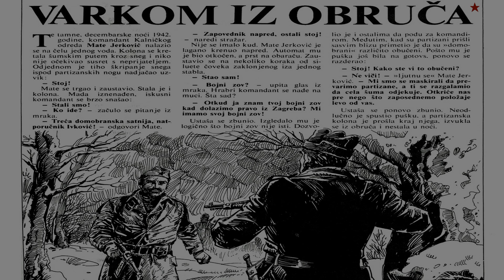Partizanske inspiracije ponedeljkom - VARKOM IZ OBRUČA / Mate Jerković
Mate Jerković (19. februara 1915. godine u Novom Selu, kod Siska — 17. juna 1980. godine u Beogradu), učesnik Narodnooslobodilačke borbe, admiral JNA i narodni heroj Jugoslavije.
Partizanske inspiracije. Partizanska inspiracija. Jugoslovenski partizani. Sisak. SR Hrvatska. Partizan. Narodni heroj Jugoslavije. Titovi partizani. Maršal Tito. Josip Broz Tito. Antifašizam. Narodnooslobodilačka borba (NOB) ili Oslobodilački rat naroda Jugoslavije. Jugoslavija. SFRJ. Narodnooslobodilačka vojska i partizanski odredi Jugoslavije. Video spot. Motivacije. Motivacija.